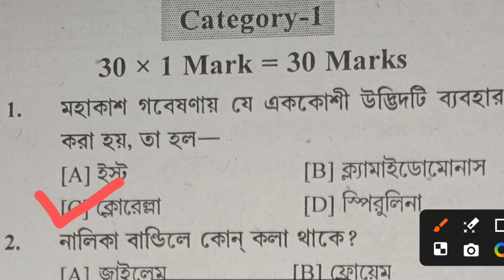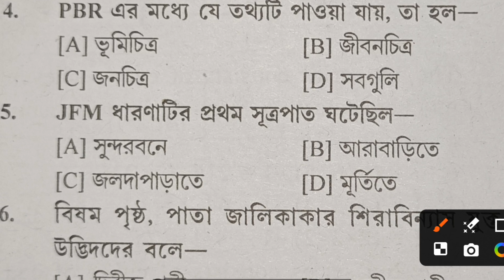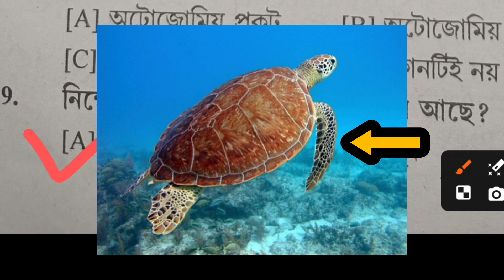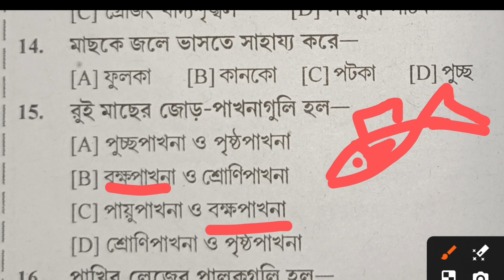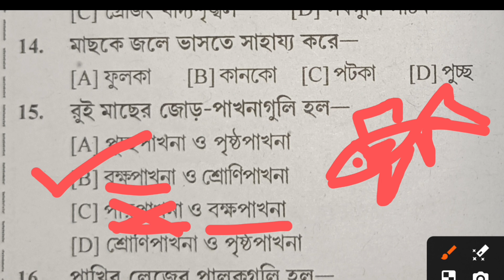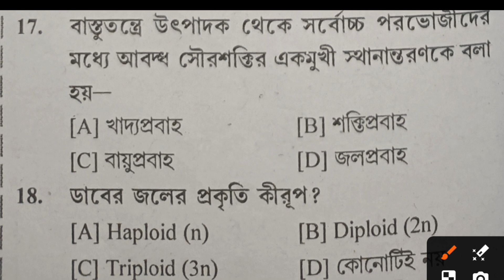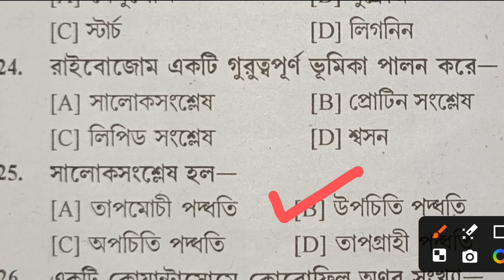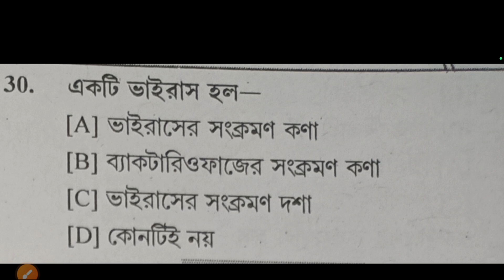জীবন বিজ্ঞান প্র্যাকটিস সেট 4 || WB ANM GNM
ANM GNM NURSING | Practice Set 4 | জীবনবিজ্ঞান MCQ | ANM GNM 2024 Rivision | GNM ANM Question| GNM ANM Class | WB Nursing Exam
এই চ্যানেলের অন্যান্য গুরুত্বপুর্ন ভিডিও সমূহ:-

তুমি আরো যে ভাবে Search করতে পারো :-
anm gnm practice set, anm gnm practice, practice anm gnm MCQ, mock anm gnm test , anm gnm nursing,anm, gnm anm practice set, anm gnm ,

Helllo Students, I am Proloy Ghosh . I teach specially Biology in a simple way so that you can learn and understand biology very smoothly. I teach class 9-10 Life Science, Class 11- 12 biology, ANM- GNM , NEET biology etc .
You can choose this channel for your better growth and we will try to care you .